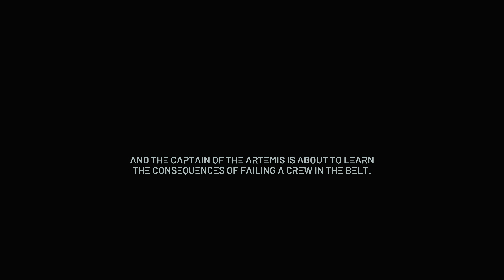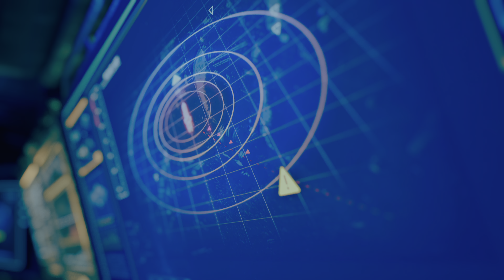The Expanse(A Telltale Series)Part 1